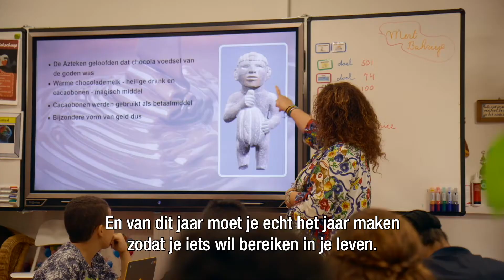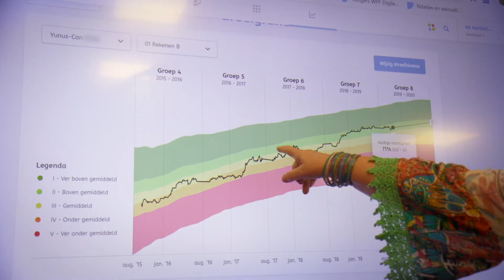Trailer documentaireserie KLASSEN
Kansenongelijkheid bestaat nog steeds in het onderwijs en daar kunnen we vandaag nog wat aan doen! Laat je inspireren door de documentaireserie KLASSEN.

Meld jouw schoolteam aan voor onze werksessie en leer welke stappen jullie samen kunnen zetten om daadwerkelijk het verschil te maken.